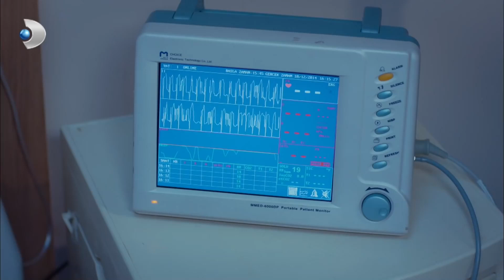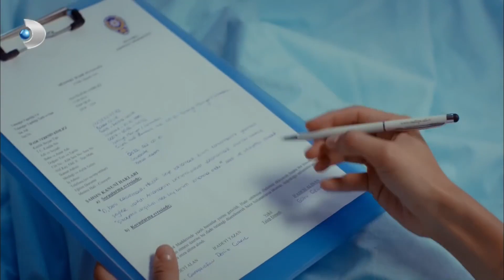Gülru, Mert'i Şikayet Etmedi - Güllerin Savaşı 17. Bölüm